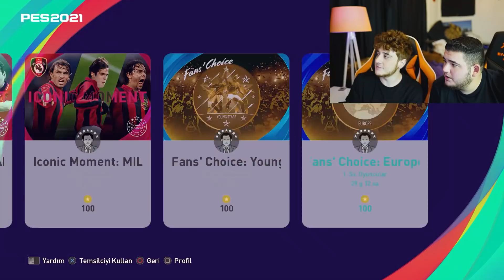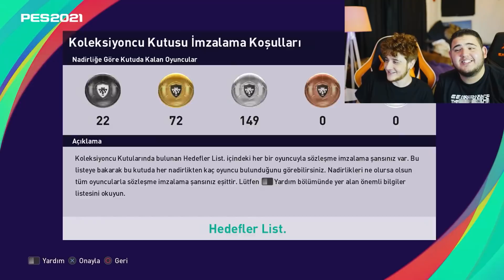98 HAALAND ! 97 SANCHO 1000 TL TOP AÇILIMI TAKIM GÜCÜ 4500 OLDU ! EL Pesico 2022 TOP AÇILIMI !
►Selamlar! Bu videomuzda EL Pesico'nun yeni 1000 TL top açılımı ile karşınızdayım tam 98 HAALAND VE İNANILMAZ 95+ toplar çıkıyor.. Daha fazlası için videoyu beğenmeyi unutmayın.

►Bu videomuzda top açılımı yaptım !